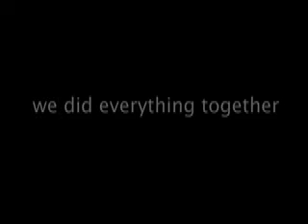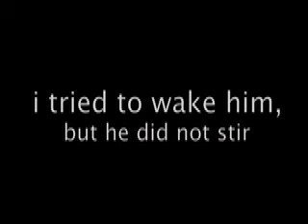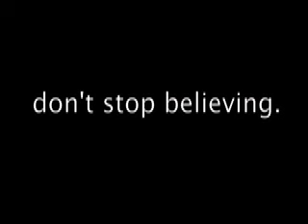iPod Eulogy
My 5g video iPod met an untimely end this month, and I felt that good old mr. iPod needed a tribute video.

Made with: iMovie HD
Photos taken with: Kodak EasyShare V1003 Zoom

I'd also like to add that after I finished this video, I had that damn song stuck in my head for the rest of the night heh.